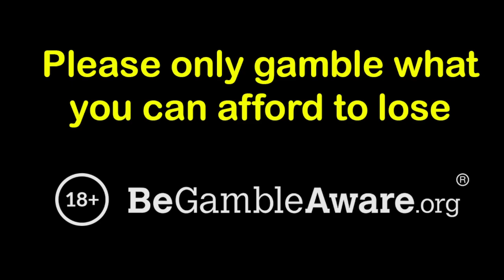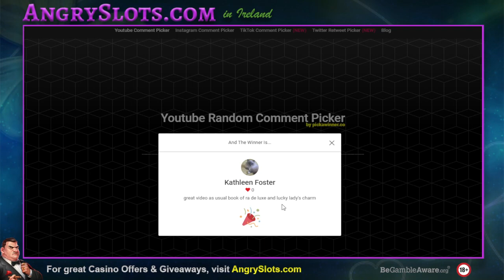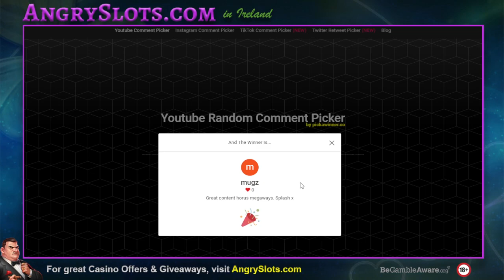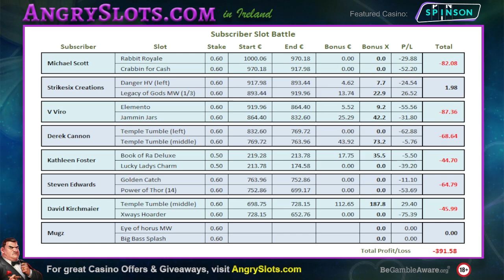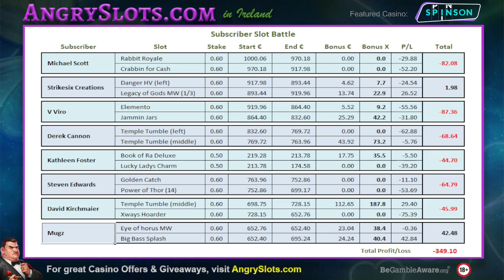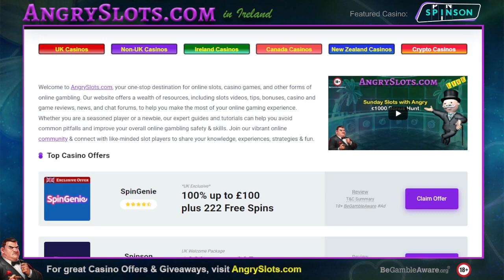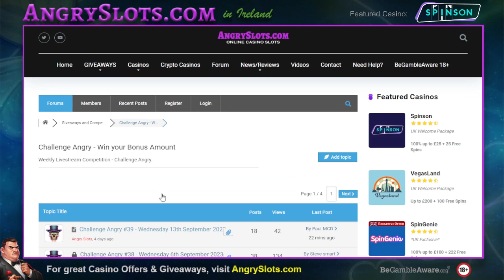SUBSCRIBER SLOT BATTLE #47 - Temple Tumble Megaways, Elemento, Book of Ra Deluxe & more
18+

Don't forget to get your entry into the comments on this video for Saturday's Battle - we'll revert back to our normal routine again.